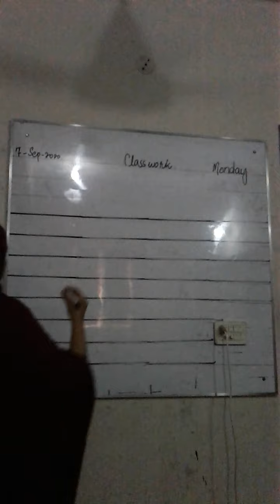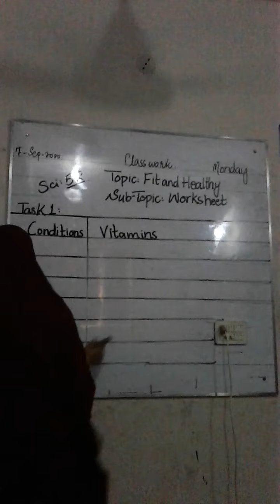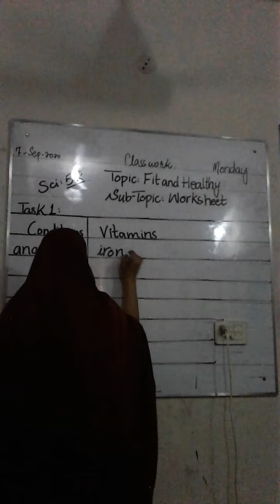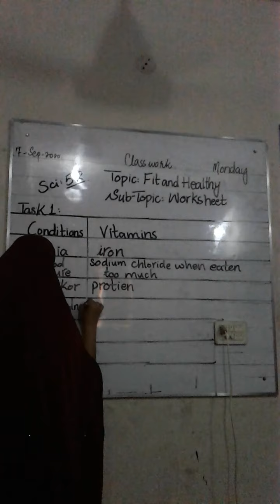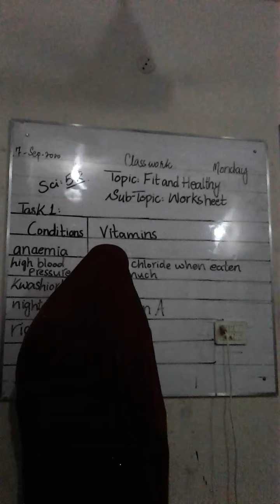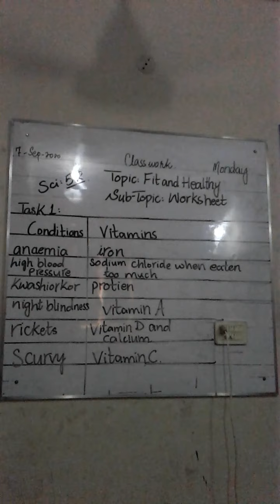PAS 7 WORKSHEET SCIENCE